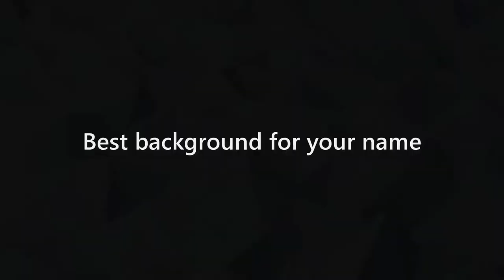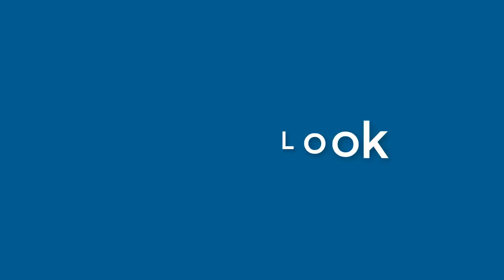Kathleen Weiss - appearance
Name Look - Kathleen Weiss - appearance. In this video we present "Kathleen Weiss" name look and feel in various scenarios. You can check Amazon offer on Kathleen Weiss
This video will cover:
How does "Kathleen Weiss" look as a personal letterhead?
How does "Kathleen Weiss" look on a business card?
How does "Kathleen Weiss" look on a computer/laptop screen?
How does "Kathleen Weiss" look with different background colors?
How does "Kathleen Weiss" look with various fonts?